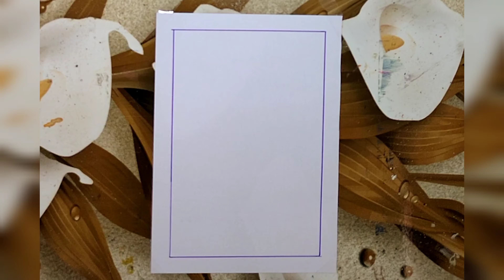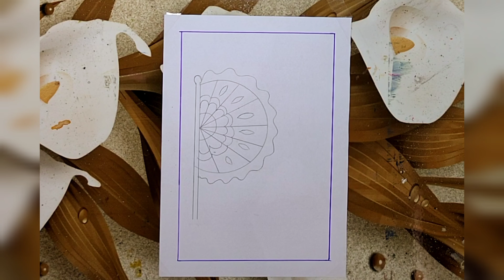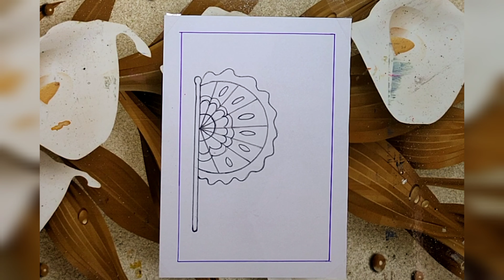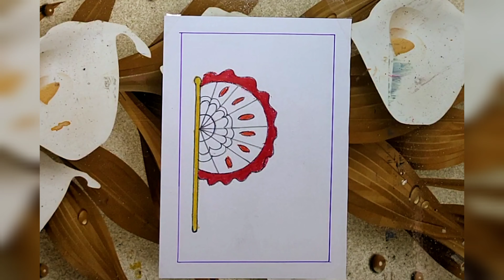how to draw a hand fan ( হাত পাখা )easy step by step । হাত পাখা drawing।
how to draw a hand fan ( হাত পাখা )easy step by step । হাত পাখা drawing। sabi's Creative World।